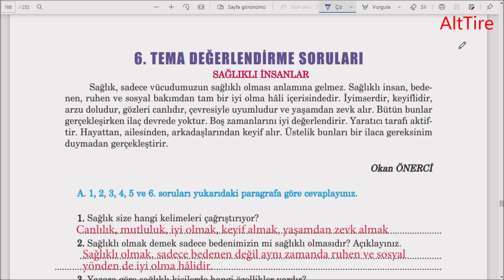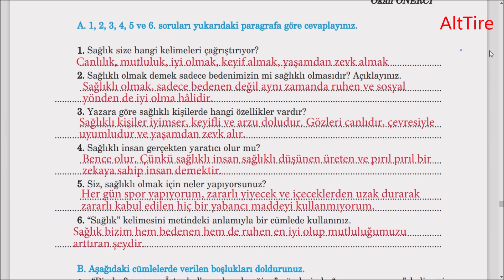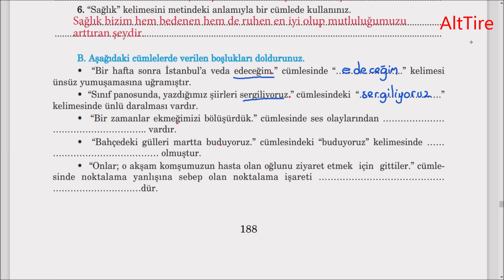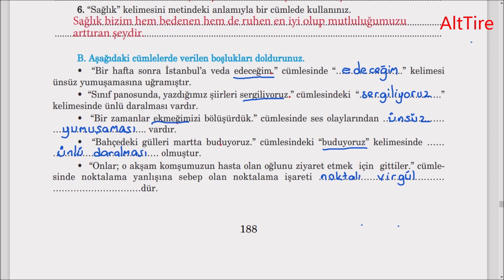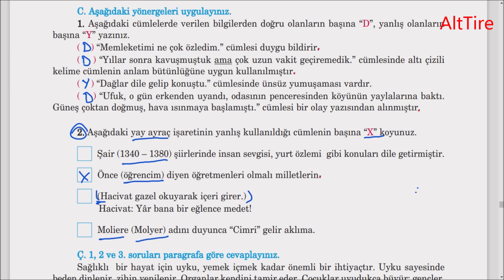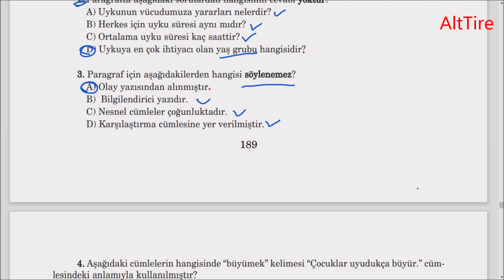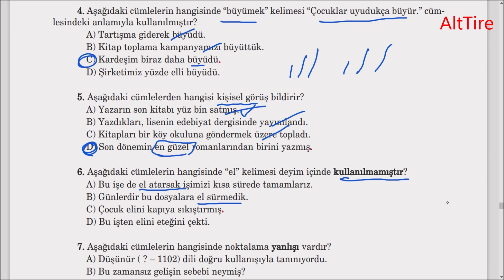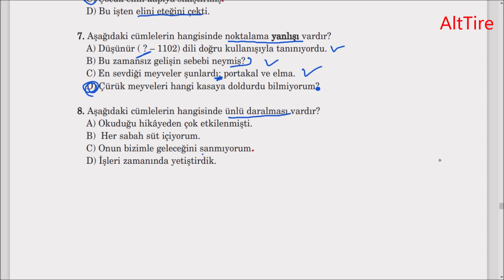6. Tema Değerlendirme Soruları 5 Sınıf Türkçe Sağlıklı insanlar metni cevapları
6. Tema Değerlendirme Soruları 5 Sınıf Türkçe  Sağlıklı insanlar metni cevapları 5. Sınıf Anıttepe Türkçe 6. Tema Sonu Değerlendirme Cevapları
5. Sınıf Anıttepe Yayıncılık Türkçe Ders Kitabı 6. Tema Sonu Değerlendirme Sayfa 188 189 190 Soruları ve Cevapları TEMA SONU DEĞERLENDİRME ÇALIŞMALARI SAĞLIKLI İNSANLAR